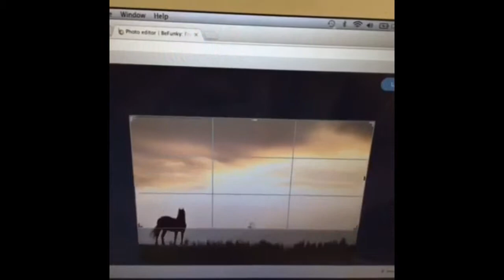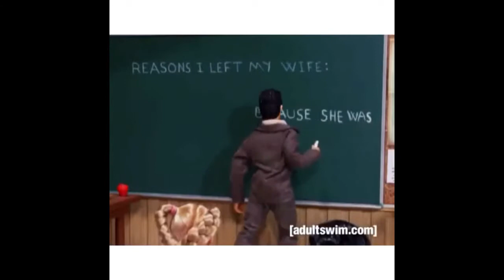June 2015 Vine Compliation